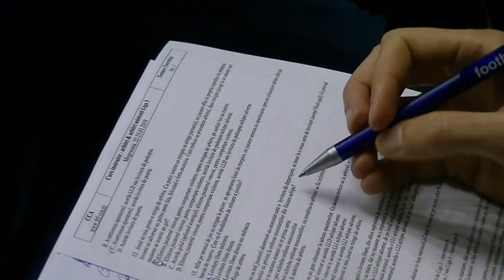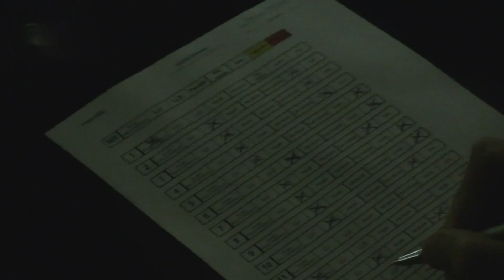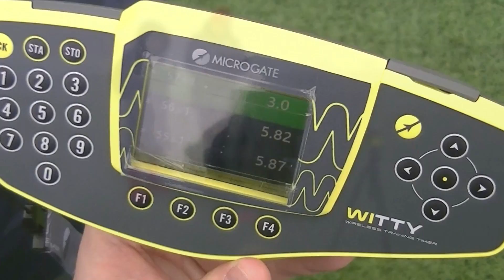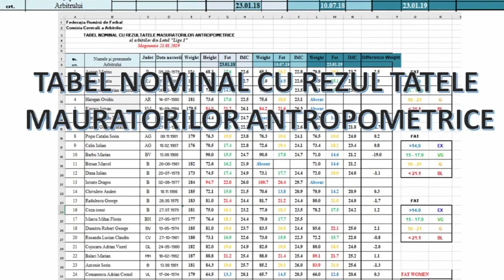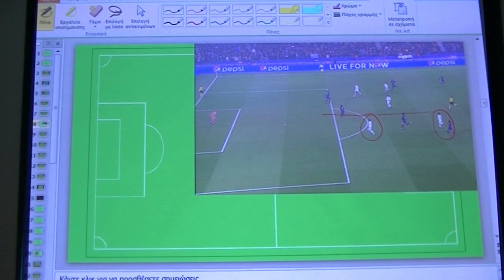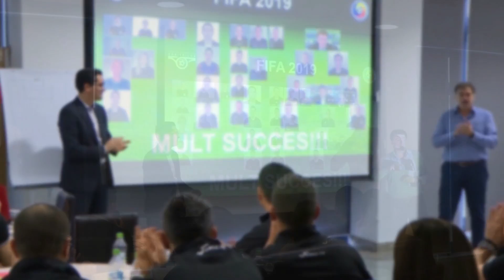Seminarul arbitrilor de elită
Comisia Centrală a Arbitrilor a organizat în ianuarie o întâlnire cu arbitrii de primă ligă din România. Urmărește-ne si pe: